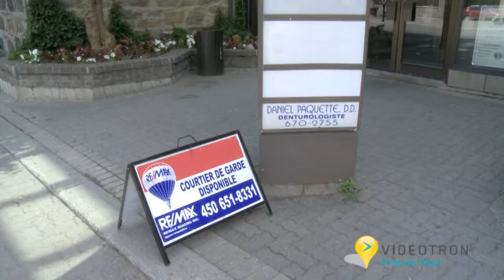Re/max Imagine M.C.